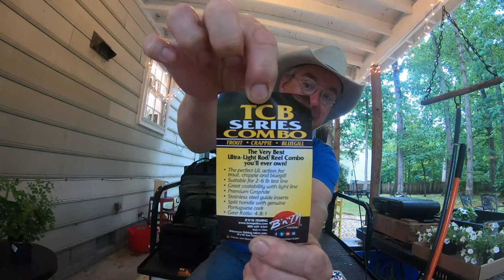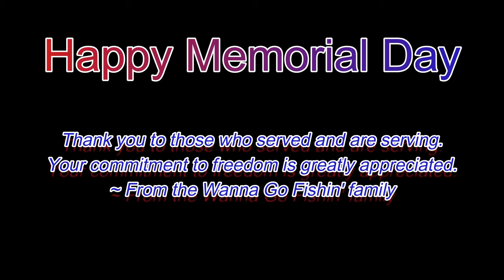Review: The Leland TCB Combo and first episode of "Tailgate Talk"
In this episode, after getting the scoop from a fellow Instagram-er, Willie orders the Leland TCB Combo. Leland, the makers of the Trout Magnets (and other related magnets) got with B'n'm to design...
T - Trout C - Crappie B - Bluegill
The TCB rod and a small 3 bearing spinning reel that could quite possibly be the greatest combination since peanut butter and jelly. So come along and see what Willie discovers this Memorial Day Weekend!